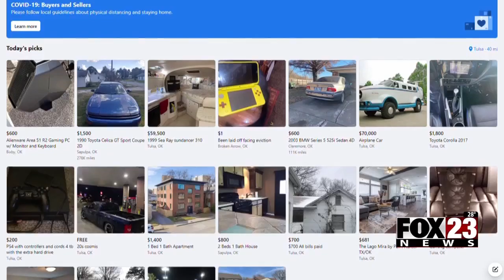BBB Scam Alert: Personalized Items (01/21/22) - FOX23 News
Social media has lots of personalized items based on your likes, follows, and search history, so scammers may take advantage of this by creating fake websites with knockoff personalized items.